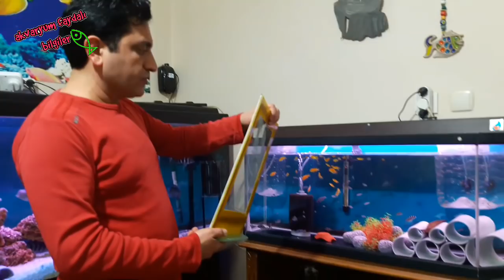YAVRU BALIKLAR KULUÇKADAN BÜYÜK AKVARYUMA, ciklet balıkları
YAVRU BALIKLAR KULUÇKADAN BÜYÜK AKVARYUMA, akvaryum balıkları.
akvaryum faydalı bilgiler kanalın da neler var,özellikle akvaryum hobisine yeni başlayanlar,akvaryumda hangi balık beslemeliyiz, evde akvaryum bakımı nasıl yapılır, akvaryum balıkları nasıl beslenir, yavru balıklar nasıl hızlı büyür, katlı akvaryum, ciklet akvaryumu, evde balık üretimi, canlı doğuran türler, balık yemleri, balık kusturma videoları, akvaryum temizliği, akvaryum kumu, akvaryum ışıklandırma, akvaryum ısıtıcıları, japon akvaryumu ve japon balık türleri, özel tür balıklar, akvaryum dış filtre akvaryum iç filtre, bitkili akvaryum ve akvaryum balıkları, akvaryumda neler olmalı, balıklar sebze yer mi, balıklarım neden çiftleşmiyor,balıklar neden hasta olur, balıklar nasıl iyileştirilir, metilen mavisi nasıl kullanılır, balık hastalıkları, kuyruk erimesi, balık yan yüzüyor, balıklar üste çıktı, balıklar haraket etmiyor, akvaryum dizayn, akvaryum balık ilaçları, su nasıl değişir yada akvaryum suyu nasıl olmalı, su kaçgün dilendirilmeli, yavru balık nasıl beslenir, yavruluk nasıl yapılır, yavru balıklar nasıl hızlı boylanır,akvaryum dip çekimi nasıl yapılır, ile ilgili herşey..